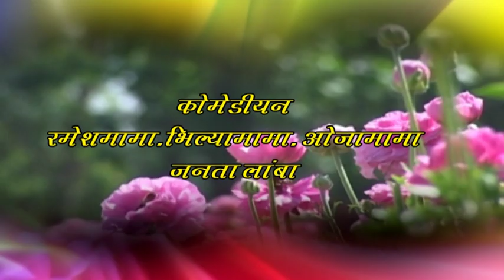Aadivasi Bokalzar Songadya Party 2019 Devmogra Title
Presented By - Sumit Electronic Molgi 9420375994,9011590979
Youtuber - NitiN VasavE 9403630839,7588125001